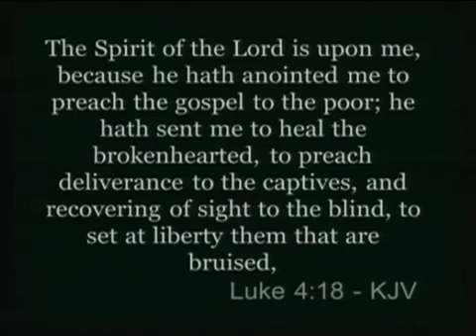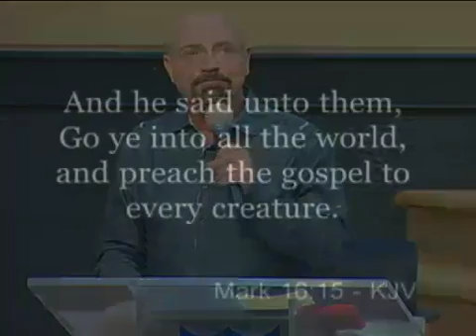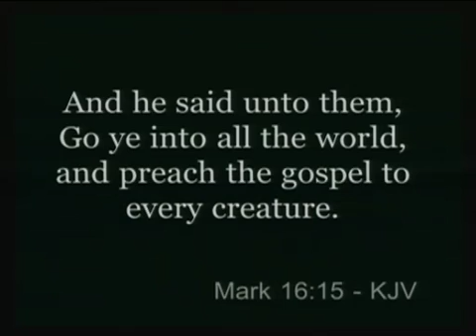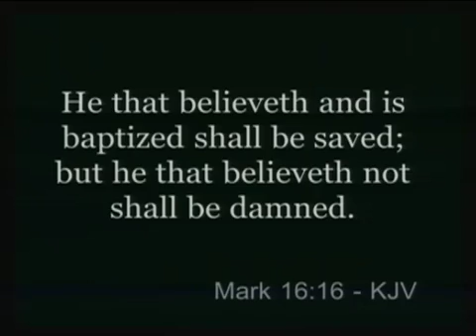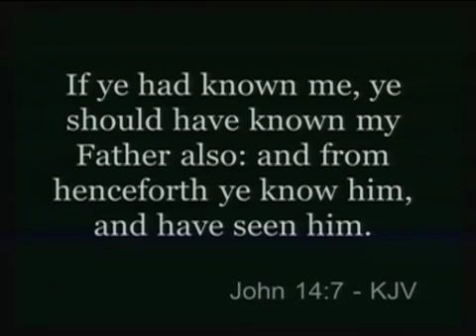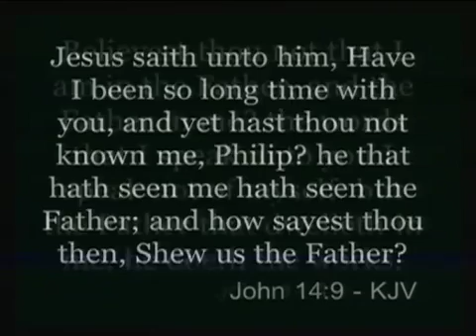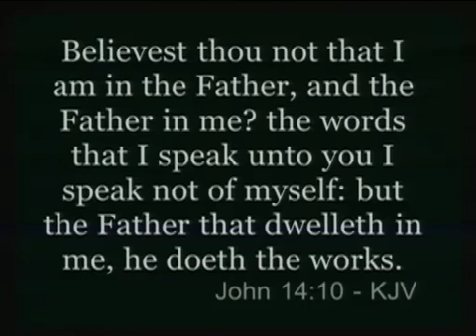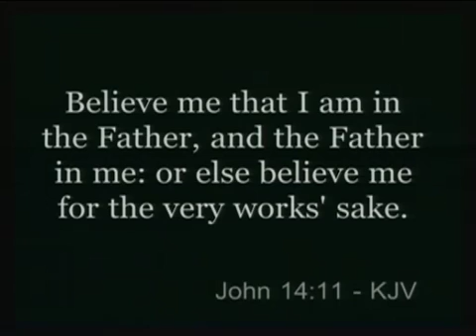2016 10 16 0900 DLS